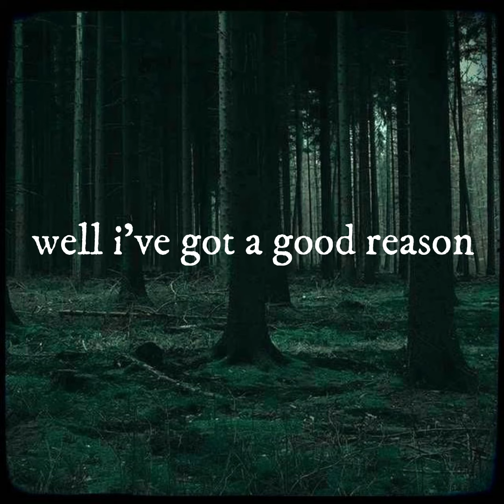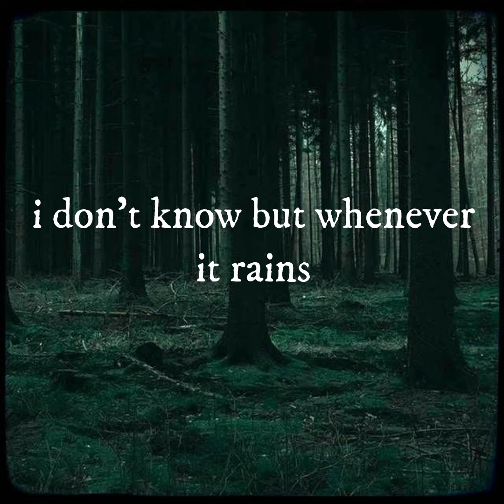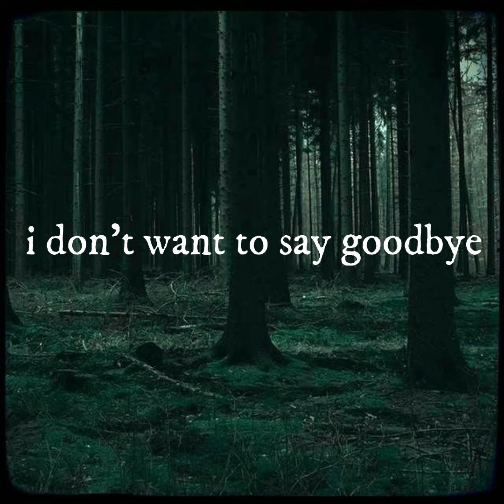Phthalo | Original Song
What's up guys! Another original one, not based off of anything. I'm slowly getting back into the flow and getting my inspiration back.

I hope you guys enjoy, and be sure to leave comments of what you thought! I love to hear what you guys think!

My music is safe to use for videos or streams! Just be sure to credit me! If you do a cover of any of my songs, be sure to tag me as well (I'd love to see it)!

Song: Phthalo
Artist: Grunge Ashtro
Date Of Release: 6/29/24

This is so unlike me
Staying up to see dawn
But this morning it rains

Well I’ve got a good reason
Early bird catches the worm
And I want to catch mine

While I can
I wanna have as long as we can
No such thing as too much

We can vent or just be silly
I don’t mind but whenever it rains
I feel so warm inside

When the rain covers the trees
And a light mist comes to greet me
It’s like I’m in another world with you

Away from all that hurt us in the past
Will you take it or let it pass
I just want this all to last
I do

I want to stay in this world where I’m here
listening to your voice
I don’t want to say goodbye
I don’t
Do you?